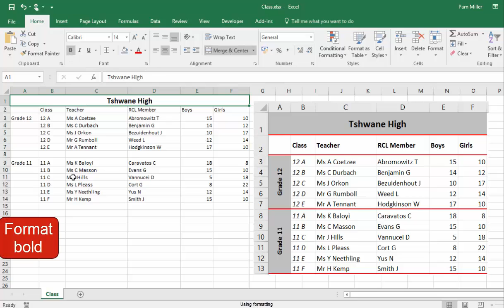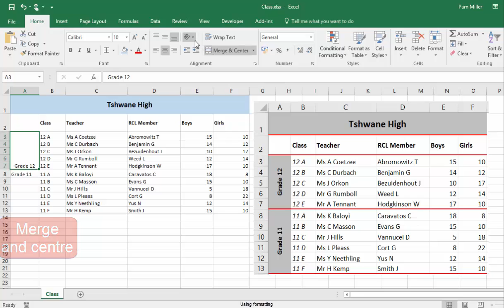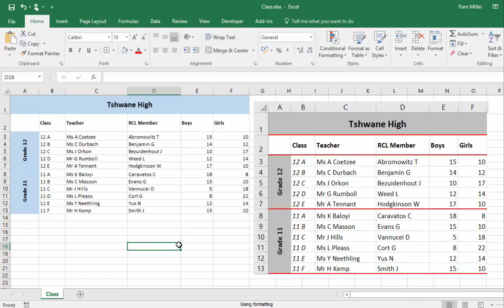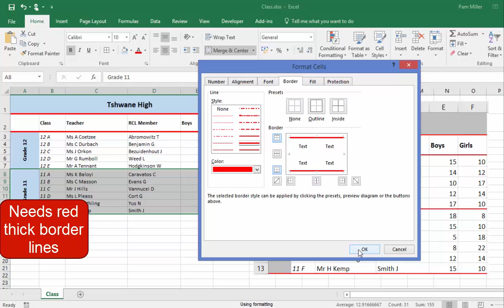Formatting a worksheet in Excel